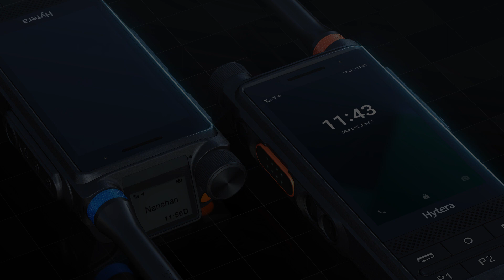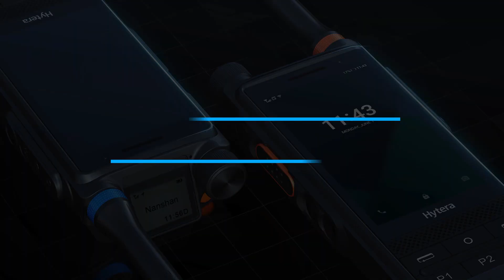Hytera Multi-mode Advanced Radio with RoIP solution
Hytera multi-mode advanced radios with RoIP solution provide public safety personnel with a vital tool to help them carry out their jobs more efficiently. Hytera RoIP solution based on the convergent broadband and narrowband platform deliver both multi-network roaming and fast broadband services such as video calling.